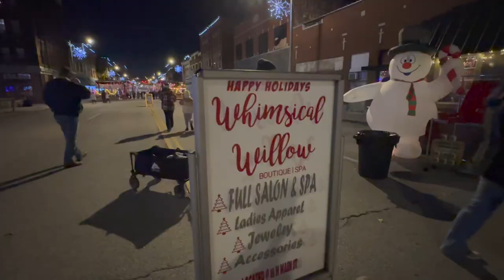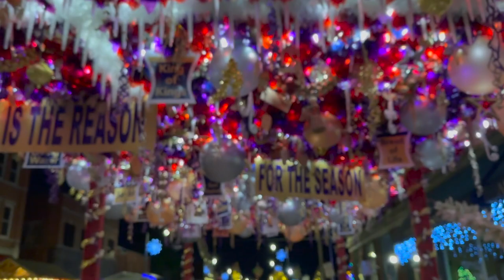Amazing Christmas Experience @route66christmaschute Oklahoma (As Seen on Today Show)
Amazing Christmas Light Display Route 66 Christmas Chute Sapulpa, Oklahoma (As Seen on Today Show) @route66christmaschute
Amazing Christmas Light Display on Route 66 in Sapulpa, Oklahoma (As Seen on Today Show)
The BEST Christmas Attraction in America: Route 66 Christmas Chute 800 foot Walkable Experience

What Is The Route 66 Christmas Chute?
Two years in the making, the Route 66 Christmas Chute is the brainchild of a group of business owners and city officials to bring families to downtown Sapulpa to enjoy a unique, walkable Christmas experience. Walk historic Route 66 under 800-foot-long canopies filled with Christmas ornaments and decor in ten magical Christmas themes. With events every weekend and pop-up-shops, restaurants, and downtown retailers, the Route 66 Christmas Chute is sure to become a holiday destination!

To watch this video The BEST Christmas Attraction in America: Route 66 Christmas Chute 800 foot Walkable Experience 🎬 [REPLAY] 🎬

Selenium w/ Vit E
Pro Bios
Copper Bolus for Kids
Copper Bolus for Adults==
Power Punch
Hoof Trimmer

975 HWY 75
Mounds, OK 74047
United States

Music from Paid Subscription to Storyblocks:
Extra Words: Paragon Ridge Ranch, Maran Egg Color Chart, Black Copper Maran Hatching Eggs, Rare Eggs,